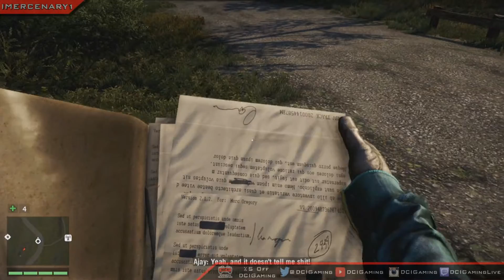Far Cry 4 - Ep. 25 [Free Willis]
Today is Far Cry 4 day and we are going to free Willis. Hope you guys did enjoy and leave some feedback in regards to anything.